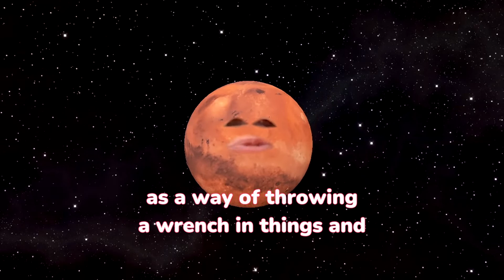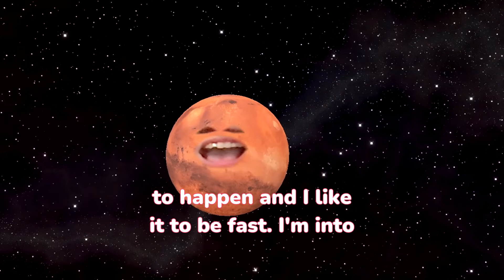Mars & Neptune Walked Into A Bar & Everyone Got Anxious (transit)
Mars (the red planet) and Neptune (the blue planet) have come together to tell us about their opposing transit.

Mars and Neptune are opposite each other and it is likely to have you feeling pretty anxious, exhausted, and just off. This transit will be exact at 10:43 AM Pacific time on September 2, 2021. Make the most of it by turning your ambitions in words. Know yourself, your motivations, and reconnect with your body.

For a very detailed breakdown of this transit and the energies at play all week long, listen to my weekly Astrology and Advice show, Ghost of a Podcast, wherever podcasts are heard. Transcripts are always available on my website.
It’s astrology, get into it!